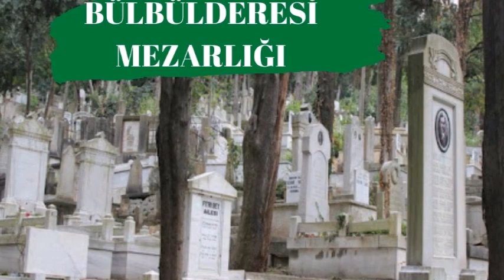SABETAY SEVİ VE BÜLBÜLDERESİ MEZARLIĞININ ÖYKÜSÜ / FRAGMAN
Sabetaycılar diye bilinen gizemli topluluğun cenazelerini defnettiği İstanbul Üsküdar'daki Bülbülderesi Mezarlığının ilginç öyküsü, çok yakında, Zaman Mekan Makinesi'nde...